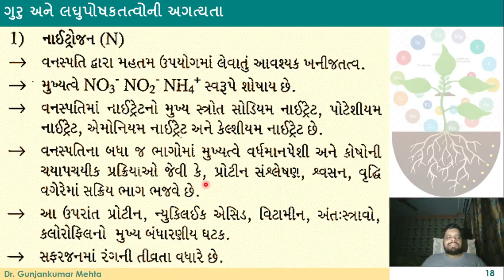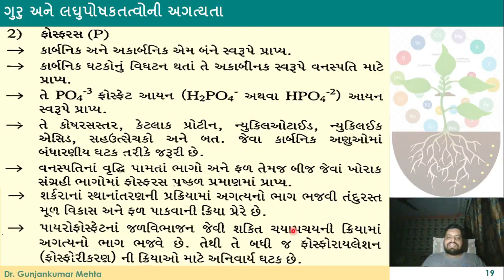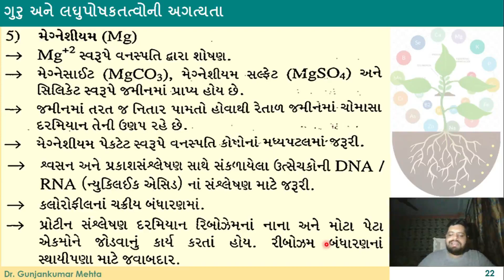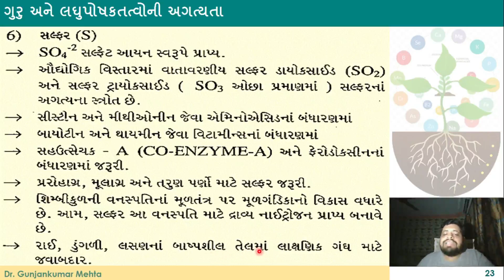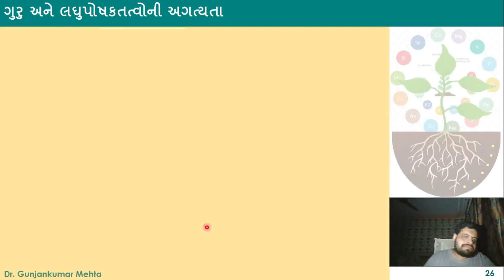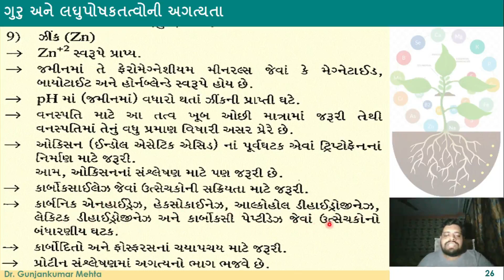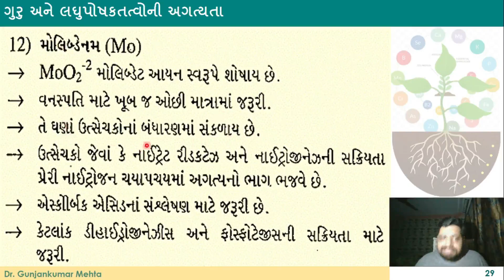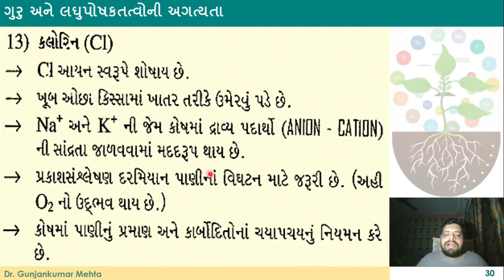પ્રકરણ-12: ખનીજ પોષણ Part-IV | Mineral Nutrition Part-IV | NEET BIOLOGY | Gujarati Medium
Complete description and Quick revision of પ્રકરણ-12: ખનીજ પોષણ Part-IV | Chapter-12:Mineral Nutrition Part-IV for NEET Aspirants | NEET BIOLOGY | Gujarati Medium